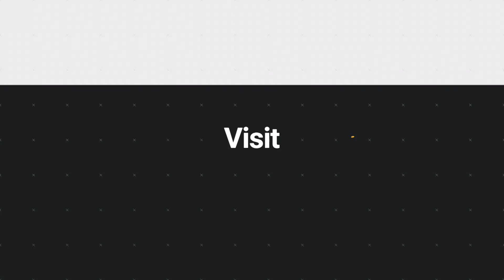Überraschungsbier | Biermischgetränk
Alex hat Ralf in seinem Rückzugsdomizil besucht und ihm ein Überraschungsbier mitgebracht.

UNTERTITEL UNTERSTÜTZUNG
Wenn du Lust hast uns beim Übersetzen der Untertitel zu helfen würden wir uns tierisch freuen!

DANKE!!